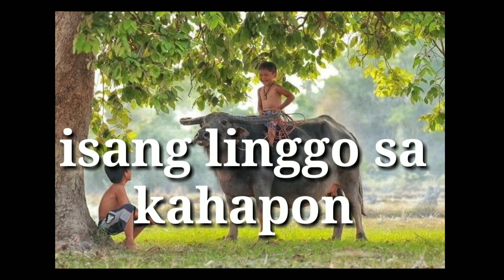Mga batang pinoy throwback 90,s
So who are these batang 90's? They're the ones who spent their childhood during 1990 to its late fade in the millennials.

Batang 90's.. Samahan nyo kaming alalahanin at balikan ang kabataan natin mga Batang 90's.